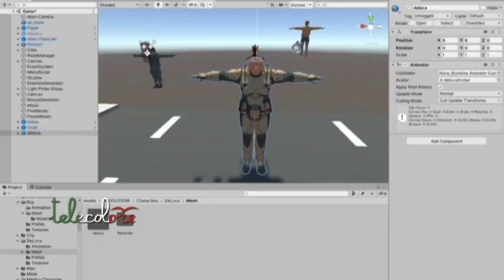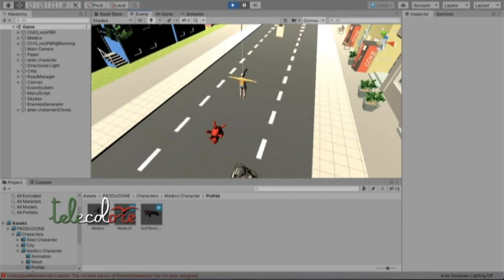Un videogioco su De Luca ed il lanciafiamme. Ad idearlo due salernitani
Riportare l'ordine in città con il lanciafiamme. Questo l'obiettivo dell'ultimo gioco uscito su Iphone e su Android che prende spunto dalle parole del Governatore della Campania De Luca. Ad idearlo due salernitani.(210520 Giancarlo Frasca)